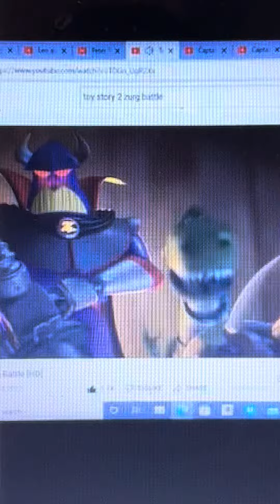Disney Pixar’s Toy Story 2 Rex Uses His Tail On Captain Hook 🪝